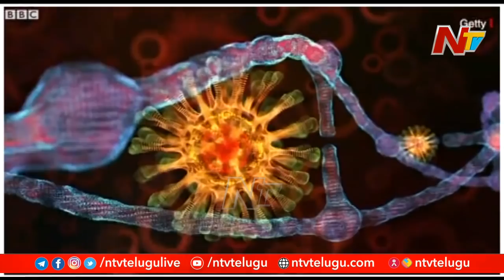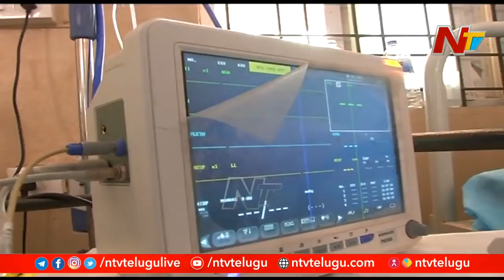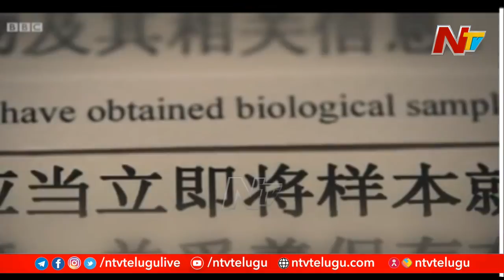అప్పుడే అయిపోలేదు, జర భద్రం... కరోనాపై WHO హెచ్చరిక | Story Board | Ntv